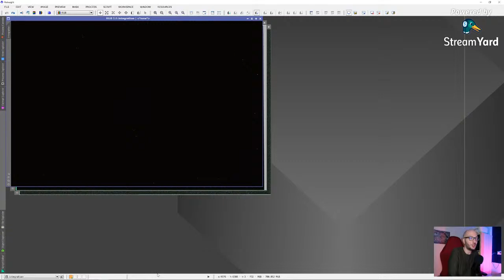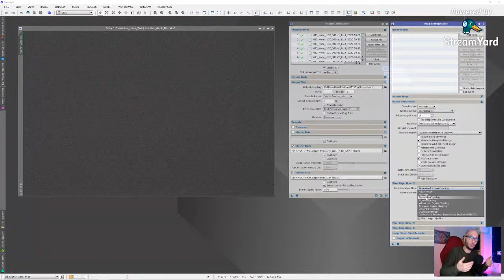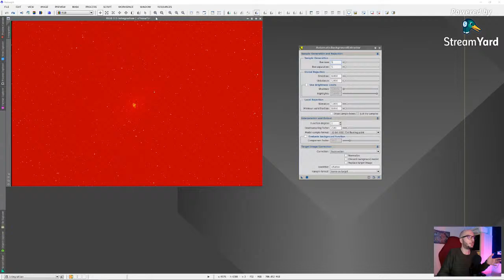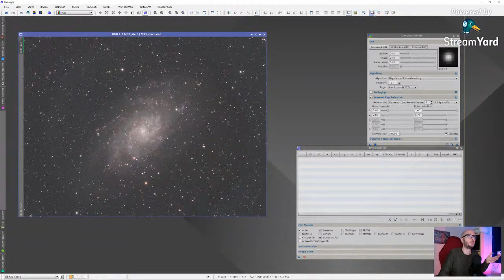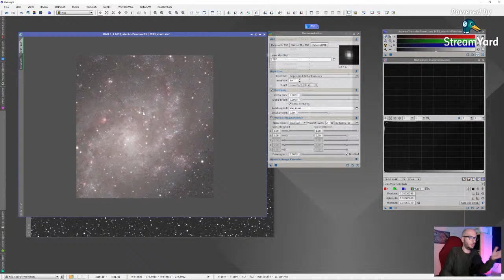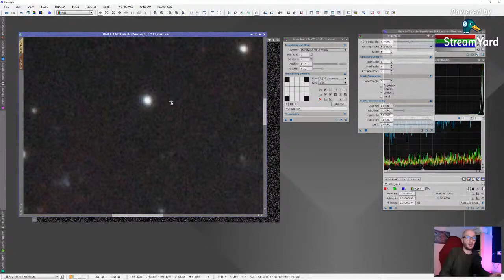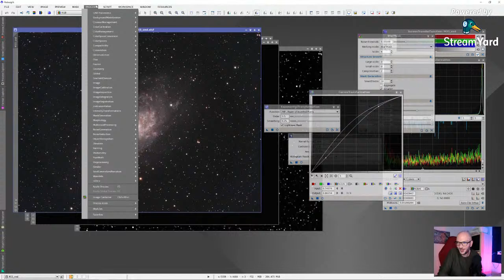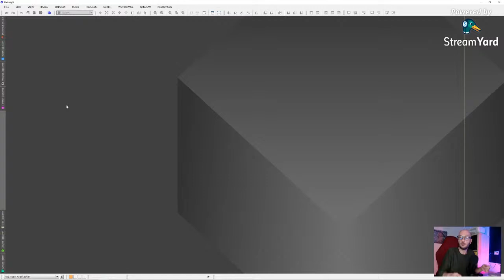Elaborazione della GALASSIA del TRIANGOLO (M33) con PIXINSIGHT - LIVE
In questa live vedremo come elaborare la galassia del Triangolo, che ho scattato con la ASI 6200 MC Pro, utilizzando PixInsight.
Vi mostrerò il mio workflow partendo dalla calibrazione fino ai ritocchi finali!

SUPPORTA ASTROPILLS CON UNA DONAZIONE!